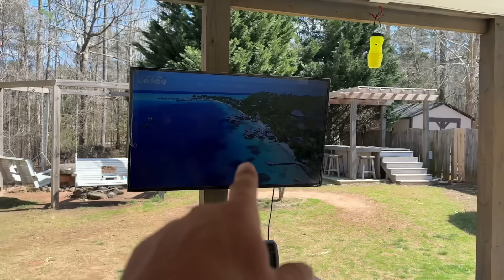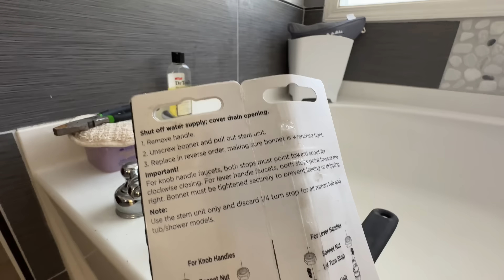FINALLY A LOAD !! Prayed to God for a memorable Spring Break !! Let’s head to the BEACH